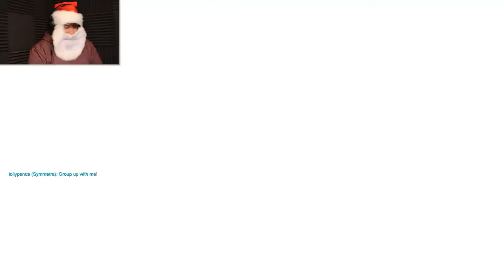XMAS STOCKING CHALLENGE | Overwatch - Part 7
Today I take on the XMAS STOCKING CHALLENGE where you wear a stocking while playing a game and in this case I am playing some Christmas Overwatch!

My Gear:
Canon Camera Kit ➧

Horror Outro Music:
MK2 - Cold Step